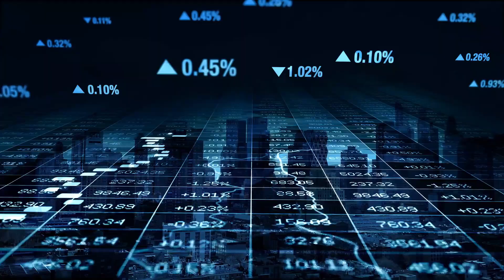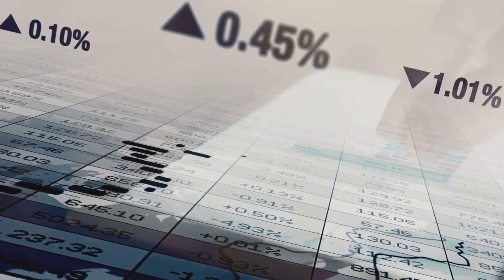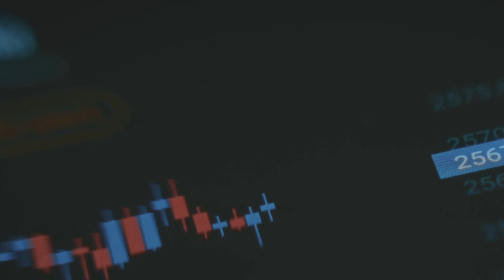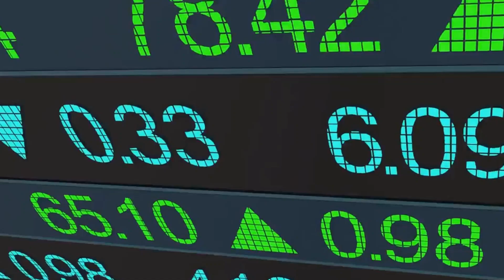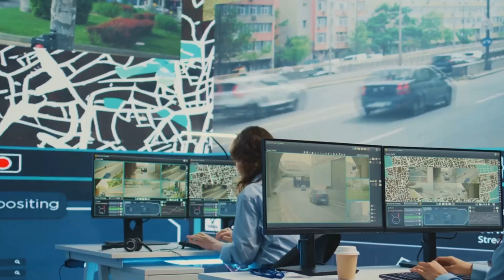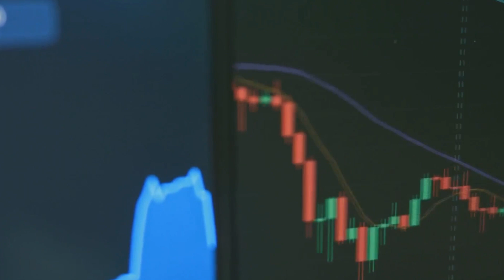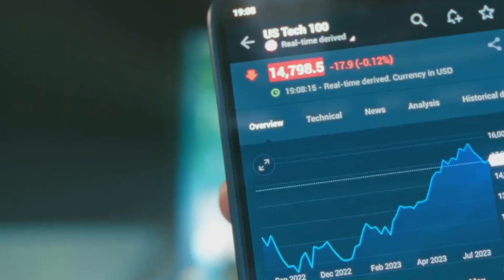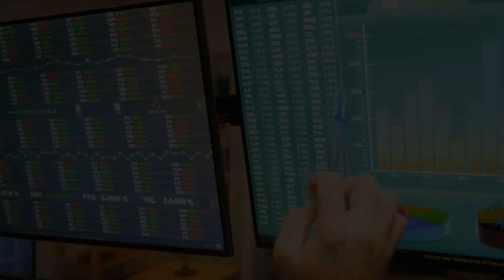What to Expect from the Magnificent Seven in 2025: Insights & Predictions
The "Magnificent Seven" companies—leaders in technology and innovation—are set to shape the future in 2025. In this video, we explore what to expect from these industry giants as they push boundaries in AI, cloud computing, autonomous systems, and more. Learn about their strategies for growth, how they’re adapting to changing market dynamics, and their potential impact on industries and society.

We’ll also touch on the benefits of their innovations, such as improving everyday life and driving economic growth, as well as the challenges they face, including market volatility, ethical concerns, and increased competition. Whether you're an investor, tech enthusiast, or simply curious about the future, this video offers valuable insights into the next chapter for these transformative companies.